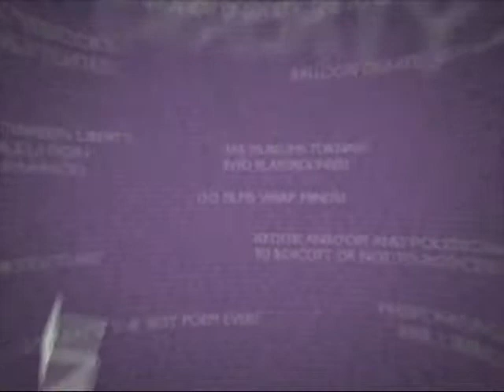What do animals know?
In 2012, prominent cognitive neuroscientists gathered at Cambridge University to affirm the contemporary prejudice that human intelligence is merely a higher functioning brain activity on a continuous spectrum of animal minds. The Cambridge Declaration on Consciousness claims: ‘The weight of evidence indicates that humans are not unique in possessing the neurological substrates that generate consciousness.’ This discussion presents some surprising insights into the intelligent behaviours of some animals and explains why animals nonetheless, remain no match for humans. Filmed at the Battle of Ideas Festival.